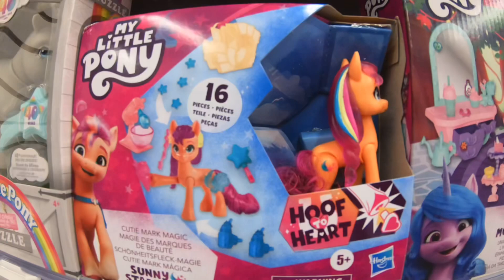OMG‼️ Too Many Cute Toys At ToysRus📍Toronto 🇨🇦